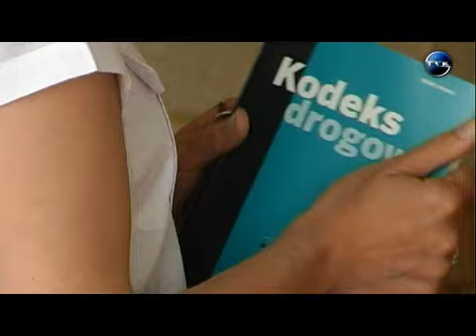Policjanci na motorach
Zbliżający się letni czas powoduje, ze na drogach pojawia się coraz więcej motocyklistów. Niestety nie wszyscy kierowcy motorów przestrzegają przepisów ruchu drogowego. Wygłupy, popisy a zwłaszcza nadmierna prędkość może skończyć się tragicznie. W większości przypadków niesforni motocykliści umykali policyjnym radiowozom. Ale nie teraz. Na drogach powiatu wejherowskiego coraz liczniej spotkać można motocyklowy patrol policji.